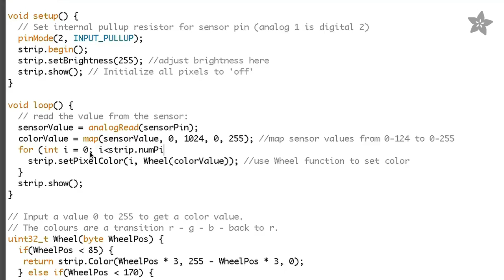DIY Wearables You Can Build This Summer